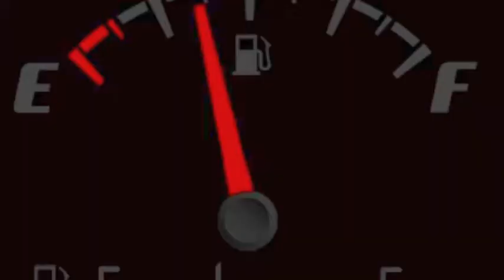Journey To The End of The Earth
"Journey To The End of The Earth" starring Chicago Actor Billy Jackson